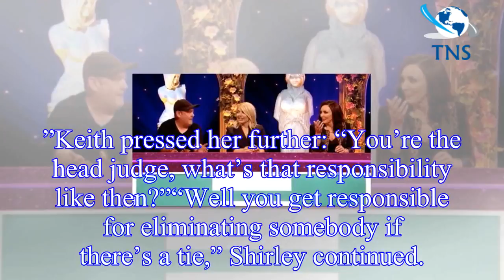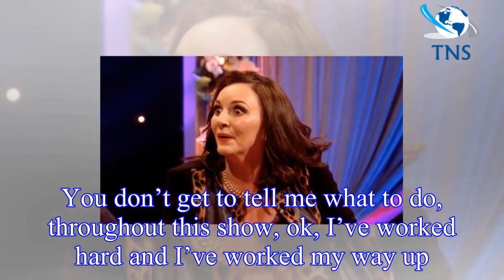Strictly 2018: Shirley Ballas tells Celeb Juice star to 'shut the f*** up' in joke rant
The new season of Celebrity Juice continues this evening, and brings back host Keith Lemon and his panellists Holly Willoughby and Fearne Cotton.
Tonight’s episode will see comedian Johnny team up wi